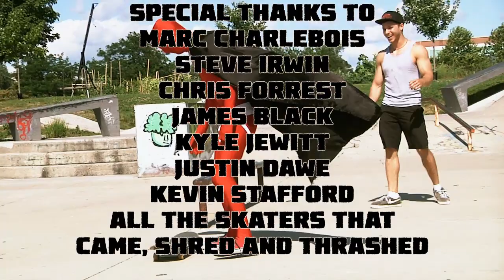Captain Bringdown and The Buzzkillers - SUNSHINE (official video)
SHARE AND WIN!